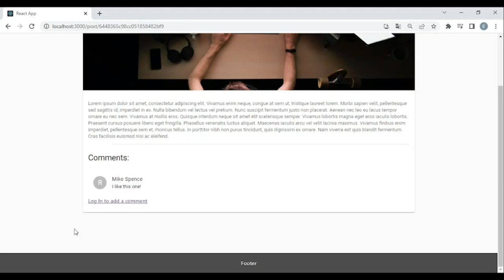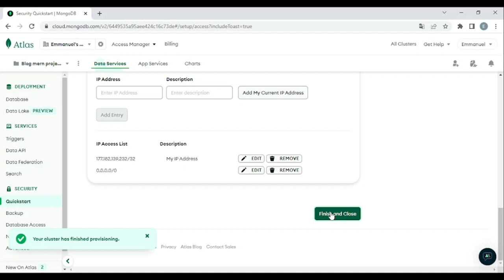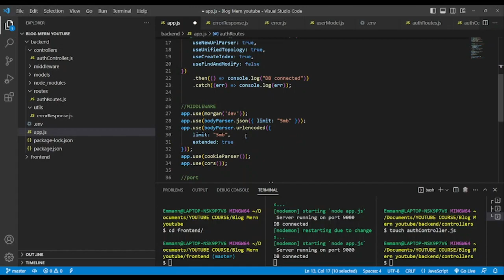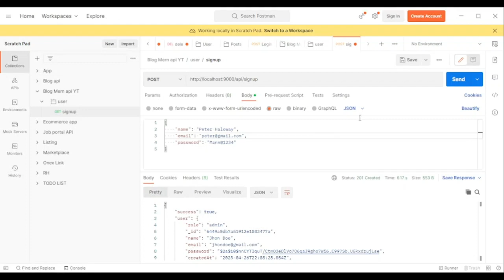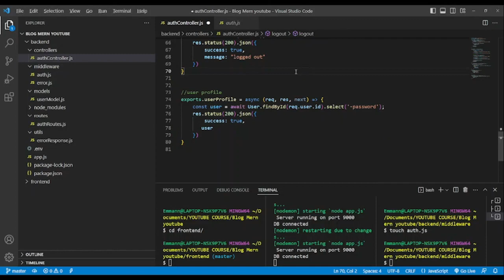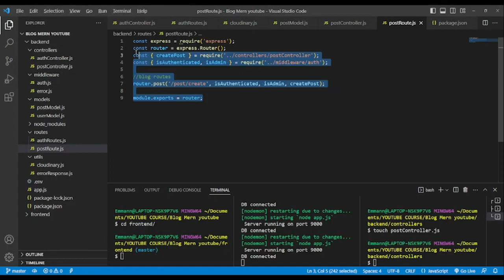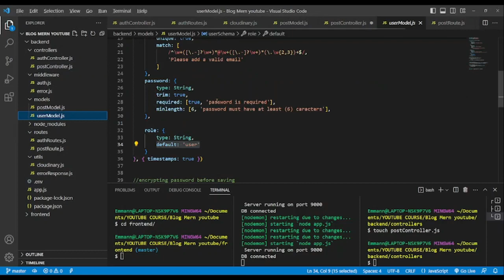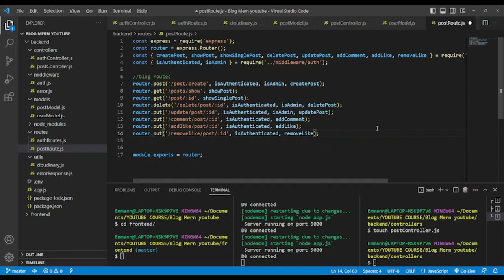React Node.js MongoDB Full Stack Blog App Tutorial - backend part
This is a fullstack MERN  Blog where you gonna learn a lot of great features like:
- Like & unlike post;
- User & Admin Dashboard;
- WYSIWYG Editor;
-  Drag & Drop image to be saved in Cloudinary
- MUI, Formik, Yup validation, Datagrid and so on...
We divide this tuto in two(2) parts Frontend & Backend; in this lesson we will build the backend entirely.

CODING ACADEMY is a programming channel that aim to teach programming stuff in a simple way.
If you are looking for Wordpress tutorial, React, MongoDB, ect this is the right channel for you.

You Can Follow on Facebook :

CODING ACADEMY is an online media that was created to teach programming to any person around the world who feel the need to learn programming. We teach in a simple way and make it easy to understand.
Our community ( CODING ACADEMY) fans greatly appreciate this initiative,